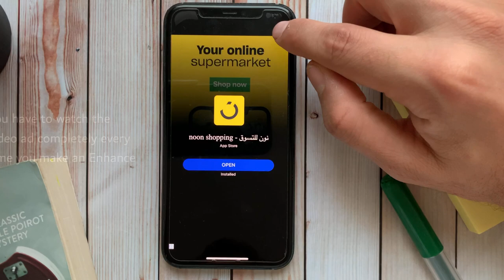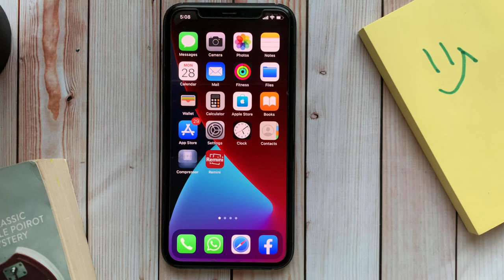How To Increase Photos Resolution On iPhone All iOS | Enhance HD Photos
In this tutorial you will learn how to enhance your photo and increase resolution to HD quality on your iPhone & iPad

This app only works on photos that contain faces
When ads will show up, you have to watch it all to complete the enhance process completely for free

How To Erase Background With Hair Repair Tool On iPhone 11 Pro on iOS 13 or Before